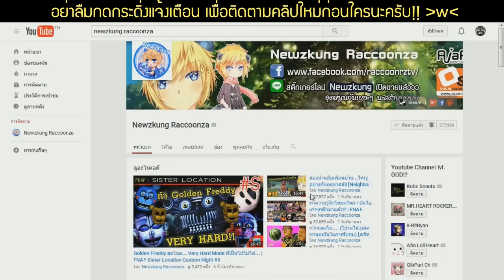ธรรมชาติลงโทษ ตีกอล์ฟให้ไหลล่องลอยไปทะลุขอบโลก Tower Unite # 2 (Minigolf : Altitude)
Minigame คราวนี้ เรามาท้าทายด่านระดับ Very Hard ยากระดับสุดๆ กับแมพ Altitude สุดธรรมชาติลงโทษกันดีกว่า!?

และถ้าใครสนใจเกมนี้ ติดตามข้อมูลเพิ่มเติม หรือซื้อเกมนี้ได้ที่นี่เลย!